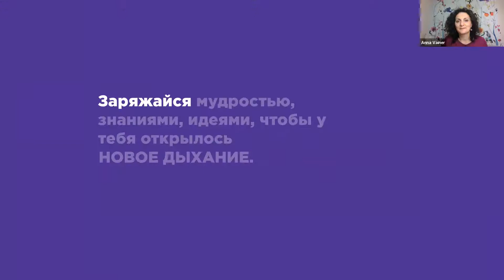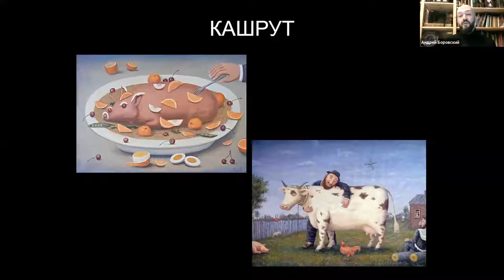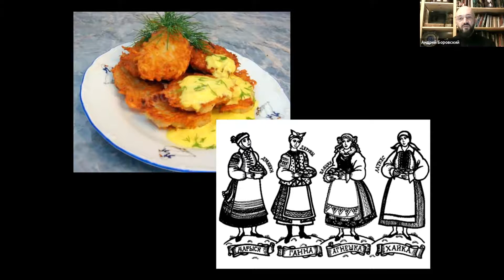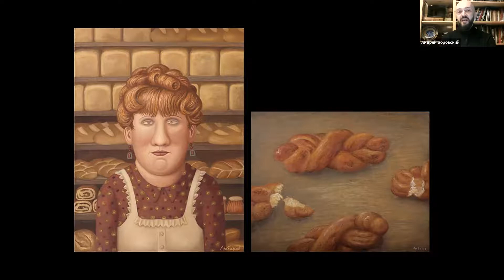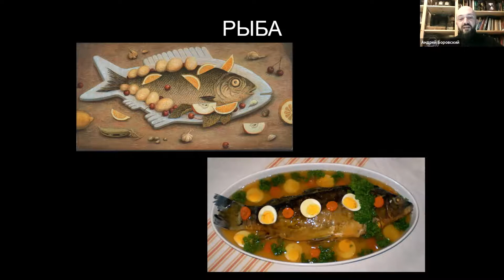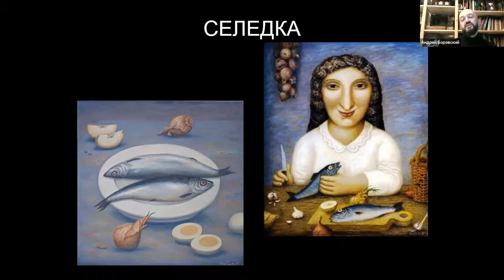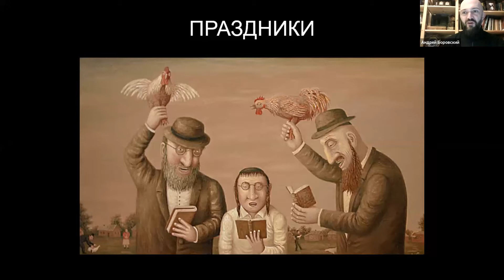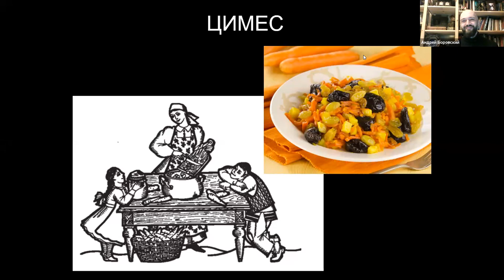Если бы фаршированная рыба могла говорить: путешествие по еврейским столам